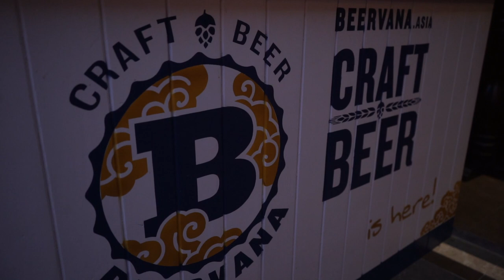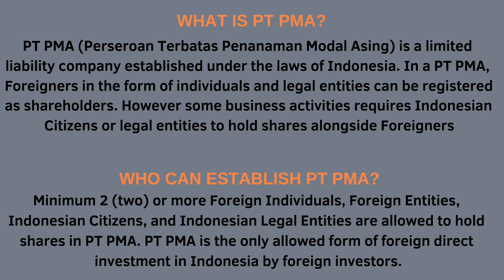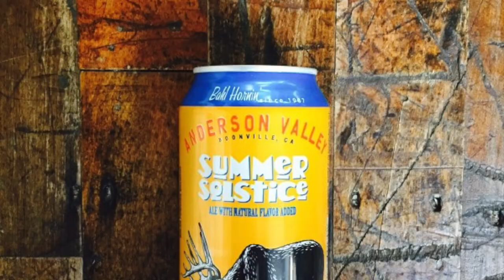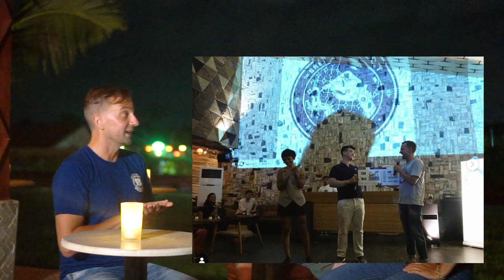Craft Beer in Indonesian Market (Beervana / Anderson Valley Brewing Co.)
Interview with co-founder of Beervana Distribution company - Aaron Grieser and owner of Anderson Valley Brewing company Trey White.